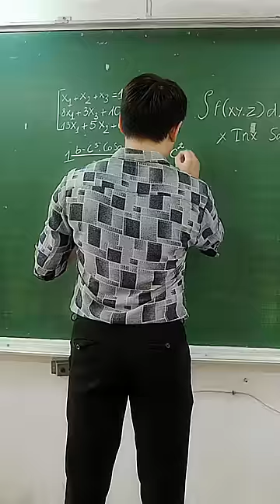Sao ông bị phạt vậy ~~